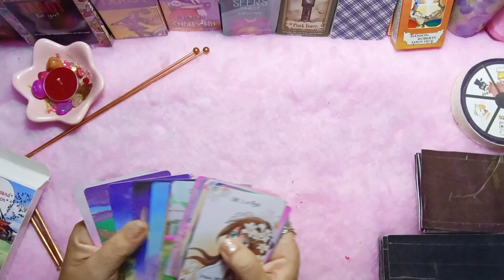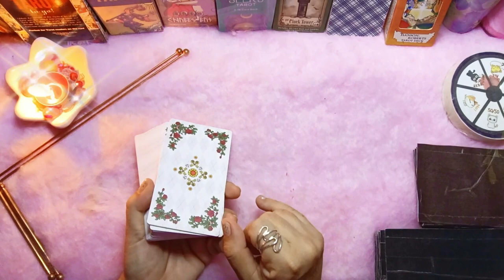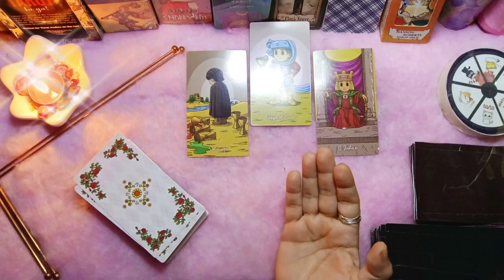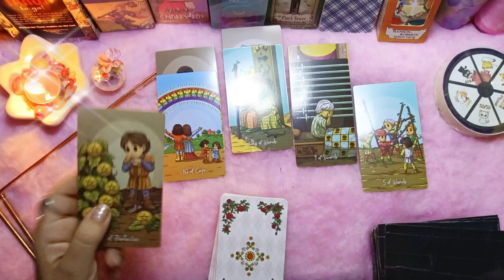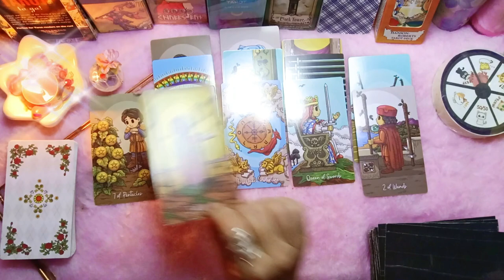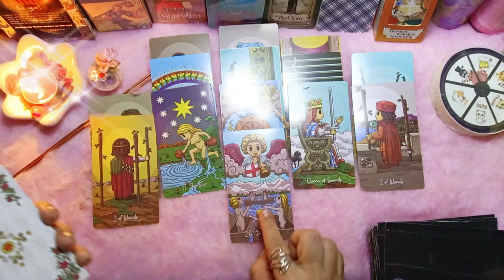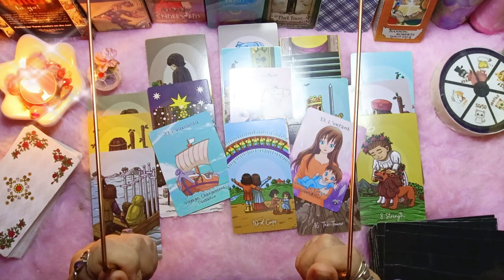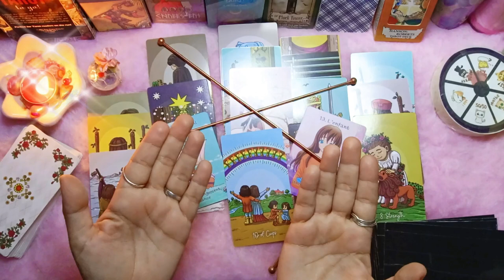✨TIENES QUE ENTERARTE🚨QUE ENCUENTRAS ❤️💘❤️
Para todas aquellas almas jóvenes que aún no empiezan en el camino del amor o para tu ser joven que quiere empezar a experiemntar en este bello camino sabremos que nos depara en destino o el universo o como lo quieras llamar ... Quédate a el final para ver como nos irá

Don't forget to suscribe and actived the notification bell to know when I ll post a video and show me what do you think about the  paranormal and Esotéric side... No less important share my content I ll be very thankful with you...

No olvides suscribirte y picar la Campanita de notificaciones para que cuando suba un video sepas y vengas a visitarme... Me gustaría saber que opinas de el lado Esotérico y paranormal con lo que sucede en el.. Y no menos importante te pido compartas mi contenido, te lo agradeceré...

Necesitas ayuda? Requieres saber lo que atañe hoy? Quien es? O quien fue o por que y que paso?
Lecturas de Tarot personales mándame un mensaje de WhatsApp para concretar una cita aquí ⬇️
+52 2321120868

Adela Zamitiz
Buscame en Facebook me encuentras como Adela Zamitiz

       ✨Paypalme✨
Apoyame para más contenido, te lo agradeceré, publicamente

Muchas gracias.. 🖤